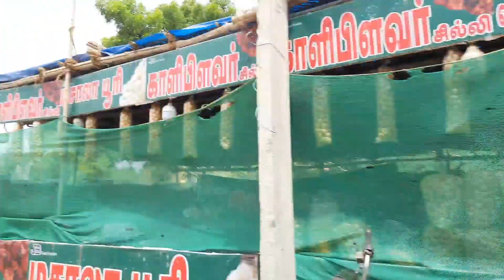வாசுதேவநல்லூர் தேரோட்டம் / vasudevanallur therottam / car festival vasudevanallur/ mini vlog😃